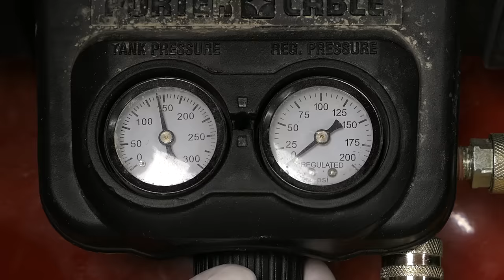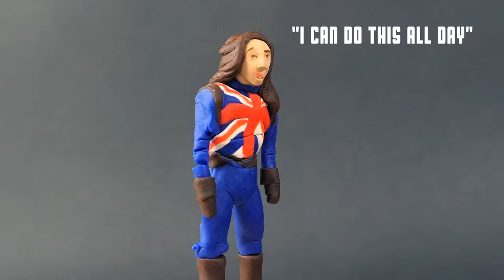Sculpting The Play-Doh Illuminati - Doctor Strange in the Multiverse of Madness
Sculpting and Destroying the Illuminati From 'Doctor Strange in the Multiverse of Madness' out of Play-Doh.

0:00 Sculpting Black Bolt
1:42 Destroying Black Bolt
2:24 Sculpting Reed Richards
2:52 Destroying Reed Richards
3:43 Sculpting Captain Marvel
4:09 Destroying Captain Marvel
5:32 Sculpting Professor Xavier
6:32 Destroying Professor Xavier
7:28 Sculpting Captain Carter
8:20 Destroying Captain Carter

Songs:

Day of Recon (Sting) - Max Surla